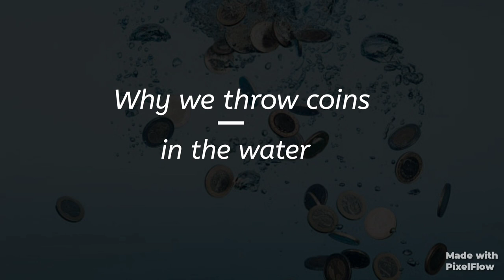Why we throw Coins in Water | Science Behind It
Ask you questions in comments or send a mail.